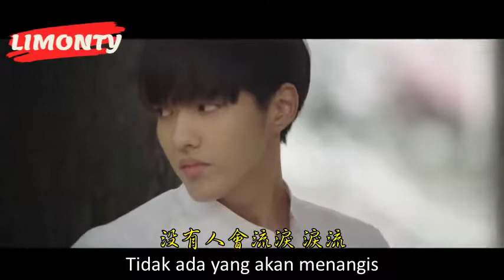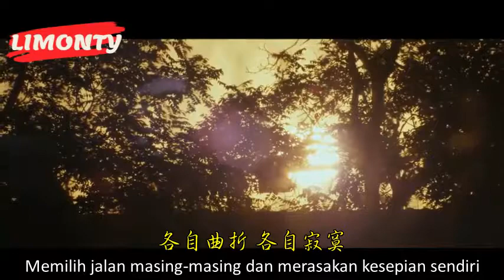不要告別 plus 告別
齊豫